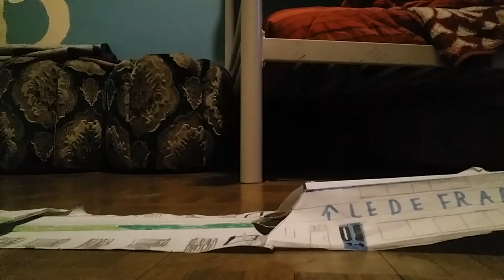RER D acompagner de la ligne 1 LASSANA WAGUE